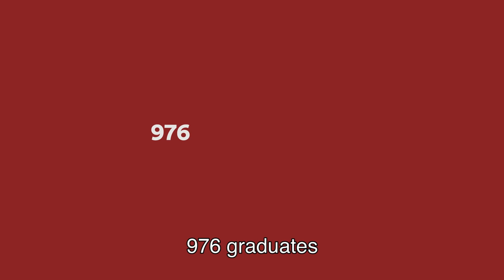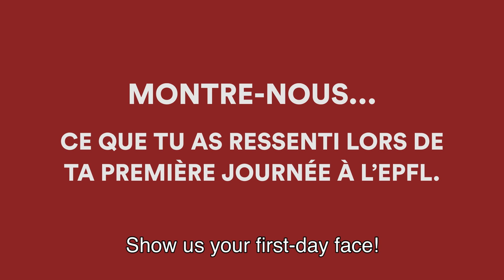Questions à nos diplômés 2016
Nous avons posé quelques questions sur leur parcours à l'EPFL à nos diplômés de la volée 2016, qui ont répondu du fond du cœur, ainsi qu'en images.